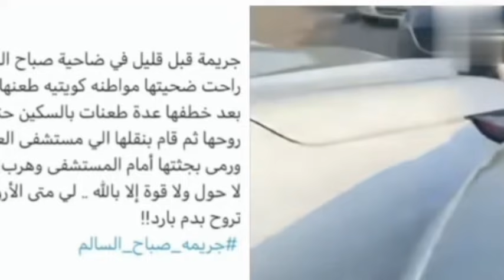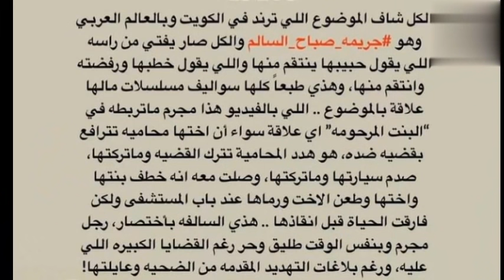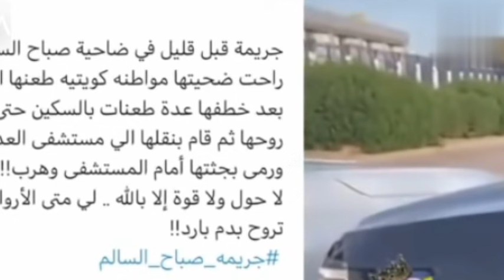كيف توفيت الفتاة فرح حمزة اكبر /صباح السالم /سبب وفاة فرح حمزة اكبر وتفاصيل مأساوية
من هى الفتاة الكويتيه فرح حمزة اكبر التى توفيت في صباح السالم بالأمس كيف توفيت الفتاة فرح حمزة اكبر.
وسبب وفاة فرح حمزة اكبر الحقيقي